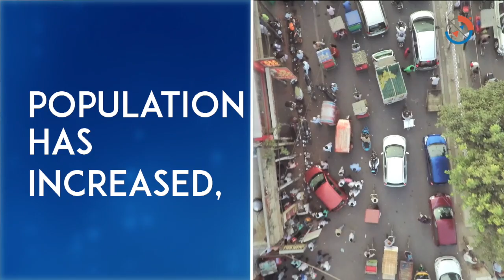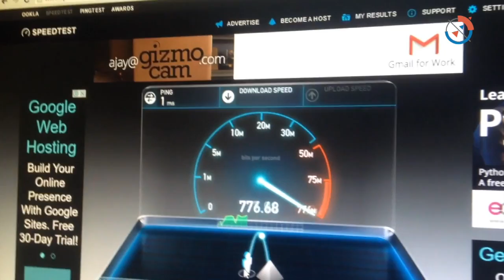What makes GSAT-19 a Game Changer Satellite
GSAT-19 was launched on GSLV MKIII payload by ISRO. GSAT-19 is being termed as the 'Game Changer’ Satellite by ISRO. What makes GSAT-19 A Game Changer Satellite? We spoke exclusively to the Director of Space Application Center [SAC]  to find out more details.

Q. So the naughty boy became the good boy. You talked about the satellite that it's a game changer. In what way is it a game changer?

Ans- today you have a mobile there. Cells are there. If the cell is big then the number of the population becomes big... but the central antenna, which is transmitting, has the same capability. So if the cell is big then per capita data rate is less. That’s the reason why we have call drops. Cells, which were built 15 years ago with a certain population density. They are not able to sustain coz population has increased, the number of users has increased and per capita, data rate has reduced.  And since an operator cannot manage that, he stops your calls. Imagine that if I focus on a narrow area then per capita data rate increases. And it is exactly like the cellular architecture, but all the central antenna of the cells is shifted to satellite. GSAT 11- will be launched in the beginning of next year. Prior to those lots of ground, technologies have to experiment... it’s a KA band now. The future is in KA band...but the user is comfortable with KU Band. We put user terminals in KU band and the half in KA bands. Covering the 60% of India, covering almost all major minor cities.

GSAT 20 - Which will be flying at the end of next year. It will be KA cross KA. We have to graduate the user from transponder to selective data rate requirement. All the KA band electronics will be developed in India.
Visual experience will improve. We will have more data rates for DTH...that will improve the visual quality of HD channels.

Q. Will you also include the Internet in that?

Yes! For the Internet, we have to go through a via media. Because for the Internet you have to transmit also. In that regard, what we have proposed is that we will have a central receiving station with a large antenna. So that it can support a very large bandwidth. It will distribute the signal horizontally through wifi. Because today all these smart cities are coming up with wifi. Through wifi, you can connect even a remote village through wifi. One may argue that why not lay out fiber cable. But that is for big cities. If you have to connect a remote village of Jharkhand then you need wifi. In future, the cost will come down, as everything will be made in India. It will become backbone coz it is high data rate capable [GSAT-19] at a much cheaper cost using satellite.